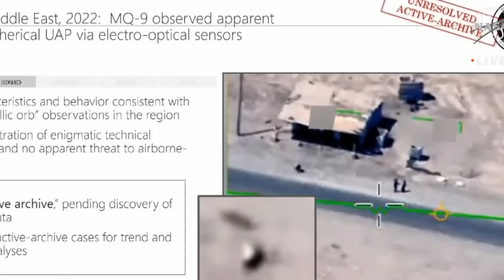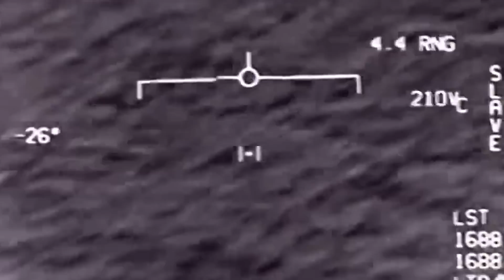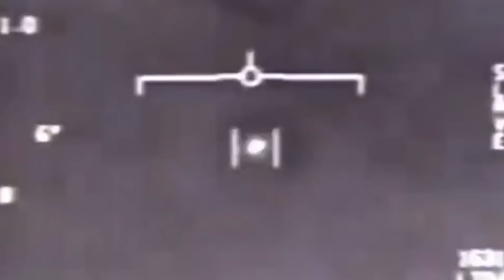ATACARAM O OVNI!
ATACARAM O OVNI!! Na notícia de hoje: Imaginem  cena, um piloto é acionado para neutralizar um ovni que invadiu o espaço aéreo de um determinado país, ao disparar mais de 60 projeteis no objeto, ataque este que seria capaz de explodir um ônibus, o objeto nada sentiu, e pior, ele pareceu ter absolvido o ataque.